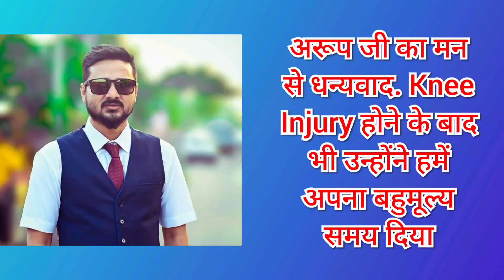अरुणिता का असम शो कैसा रहा बता रहे हैं नेता और आयोजक अरूप कुमार डे।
This is an exclusive Interview with Arup Kumar Dey, Executive Member of Bodoland Territorial Region. And organizer of Arunita's Bhabanipur, Kyokajhar, Assam event. He is very popular among youth of the state and a very close associate with Himanta Bishwas ji, CM of Assam and a Dynamic leader of today's time.
I thank him and his assistant Anirban for making this interview possible in such a hectic time. We also wish Arup ji a speedy recovery from his knee Injury.